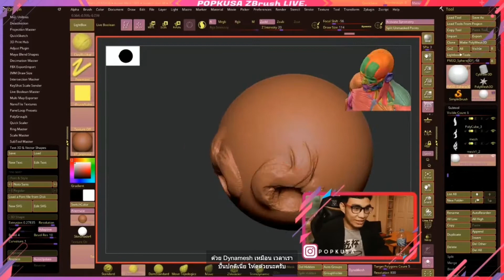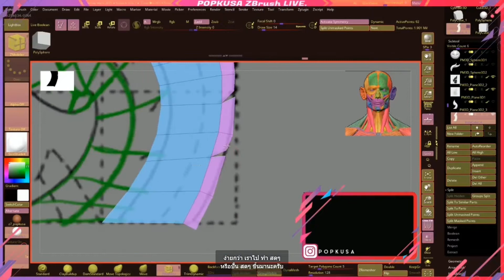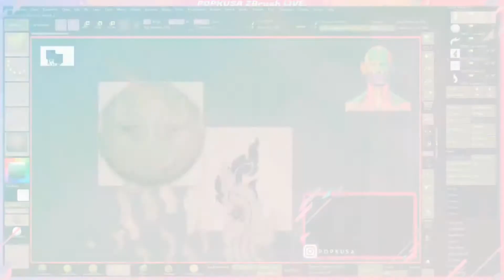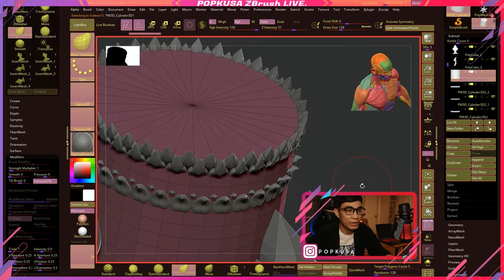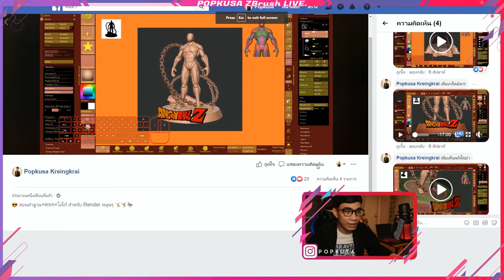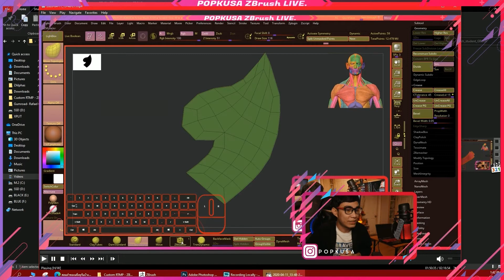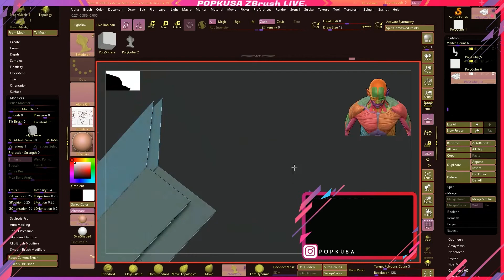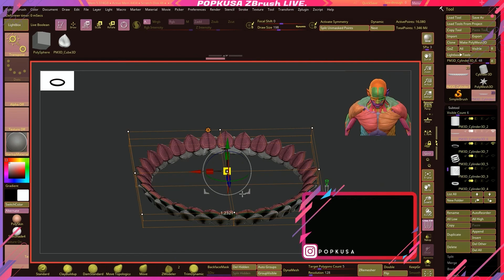มาลองวาด ลายไทย แบบ 3D ด้วยโปรแกรม ZBrush กันบ้าง :)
🐤 ในกลุ่มเรามีคลิป Vdo Online สอนตั้งแต่พื้นฐานและเทคนิคต่างๆมากมายสามารถทบทวนได้ตลอดเวลา มี Live สอน/ตอบคำถาม อัดคลิปเทคนิคใหม่ๆเพิ่มเติมให้นักเรียนตลอด 😊

🏮 สนใจเข้ากลุ่มนักเรียน ZBrush_Student VDO Online สามารถ in-box หรือ โทรสอบถามได้เลย 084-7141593 ☎